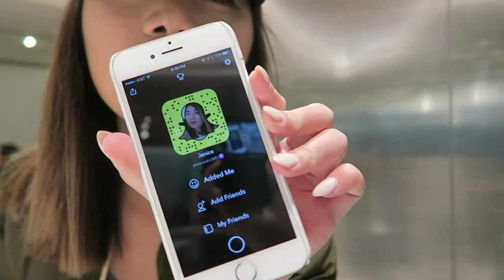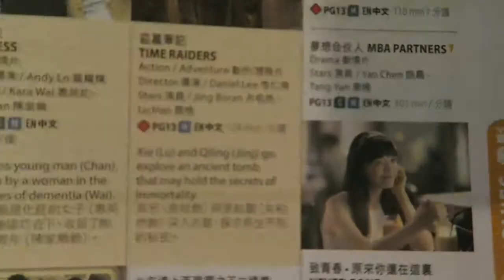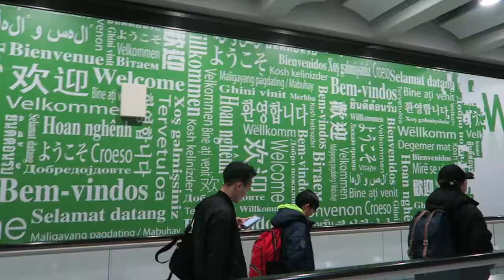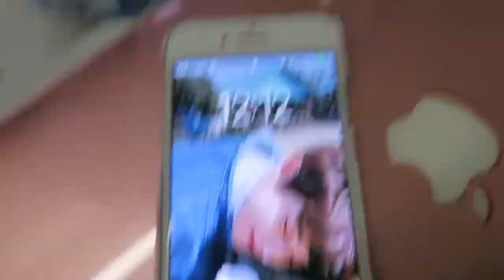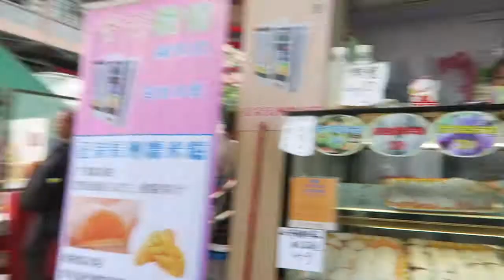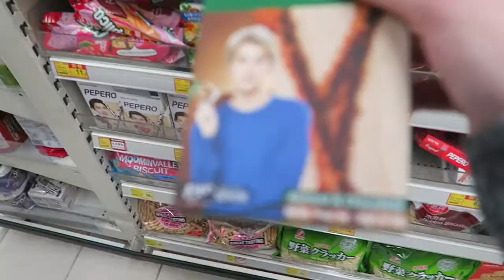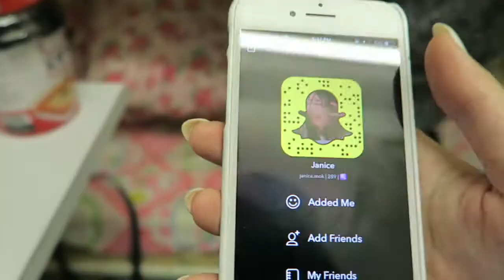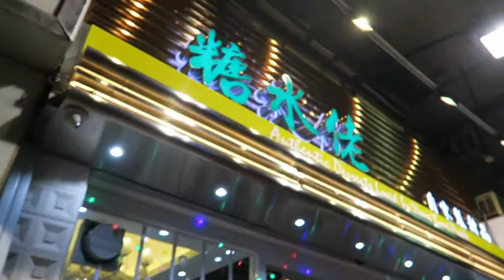WE'VE ARRIVED! (Again) (Hong Kong Daily Vlog)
Hello, people of the Internet world!

Get ready for another one of our annual series, 2017 Hong Kong Daily Vlogs! Watch us as we document what goes down as we take over HK!

New to this channel? Head over to our playlist to catch up on our last year's daily vlogs in Hong Kong (2016)!